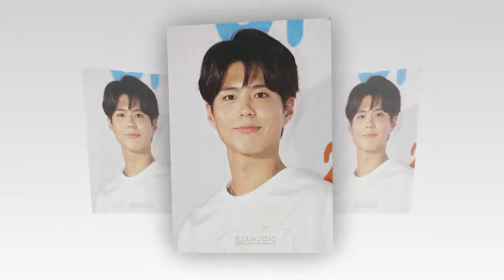Park Bo Gum & Kim Yoo Jumg Sweet Couple